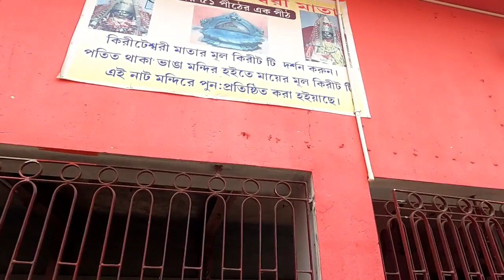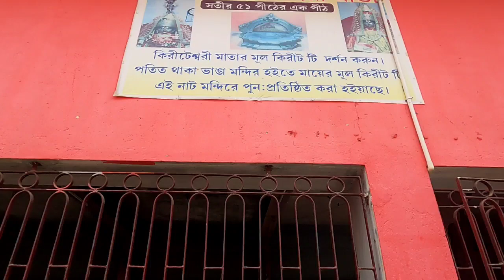Kiriteswari Mandir - Murshidabad